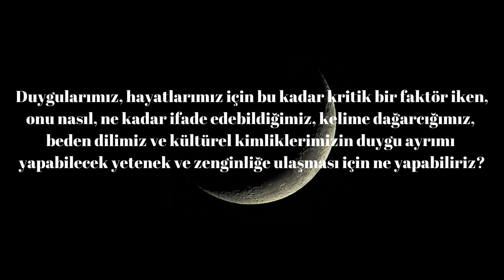DUYGU#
Duygu türleri ve duygu ayrımlarında ne kadar zenginiz?